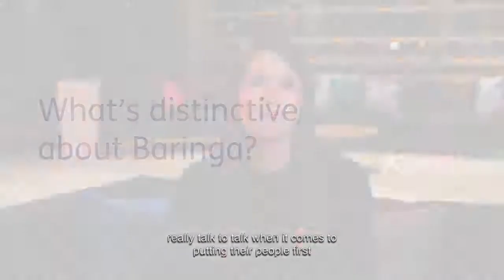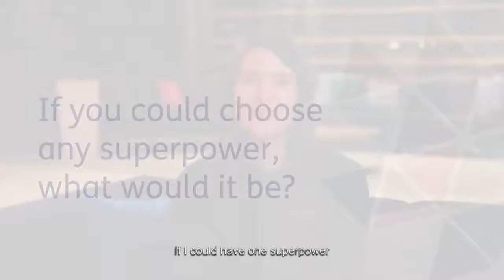Emma Muckersie | Baringa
Emma Muckersie, Marketing, describes her role at Baringa.